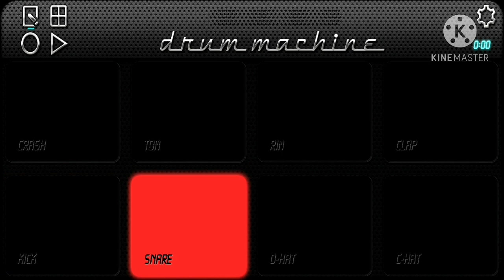Kamli | 🔥 Tabla Cover 🔥 | Mobile Octapad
Hiiii Guys.

Yrr Agar Aap Logo ko Mera Ye Video pasand Aaye to pls 1 Like Jaroor Kar dena Bhai 🙏🙏

Bahut Mehnat Lagi hai Is patch Ko Banane me

1 Like karne se Kuch ho nhi Jayega Yrr

1 Pyara Sa Comment Bhi kar Dijiye

VIDEO KO POORA DEKHNA TABHI SAMAJH ME AAYEGA KAISE BAJANA HAI

🔥  GIVE ME 1 LIKE  🔥